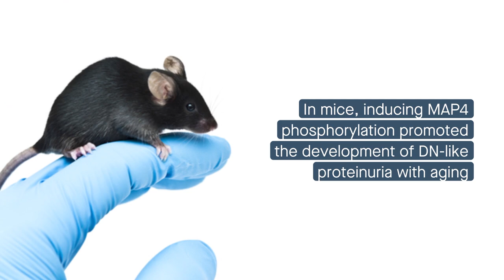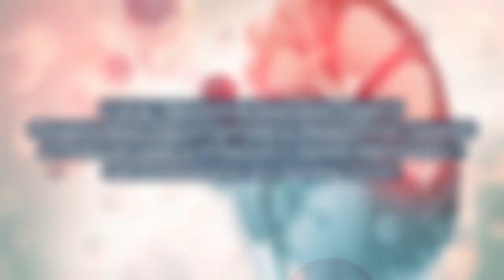MAP4 phosphorylation prompts podocyte pathology and proteinuria in diabetic nephropathy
Li et al. “Microtubule Associated Protein 4 Phosphorylation-Induced Epithelial-to-Mesenchymal Transition of Podocyte Leads to Proteinuria in Diabetic Nephropathy.” Cell Communication and Signaling (2022)